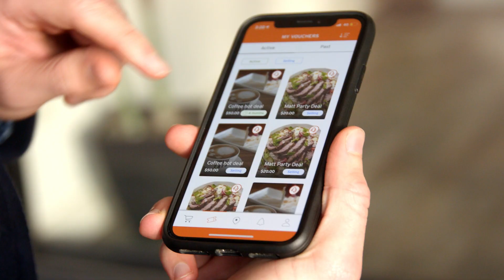The Zukaz Launch Event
Get ready, hunters!

13th of July at QEII Square, 10-1pm.